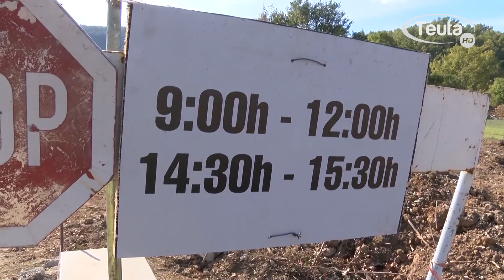DIREKCIJA ZA SAOBRACAJ U POSJETI OPSTINI ULCINJ